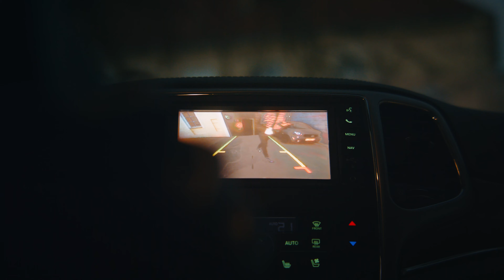Gola Gianni - D.O.D (feat. Eli Preiss)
Mixed by Odrizz // @odrizz_
Mastered by Nikodem Milewski // @mbnm_official
Music prod. by Tamino, Gola Gianni

DOP: Simp
Special Effects: Sebreflect
Color Grading: Blochi
Makeup: Jessie Wei

Special Thanks to Pat Fiala, Bernd Kitzler, Christine Lewis, Gina Sonderegger, Parsa Sarraf, Amine Sabeur, Maro, Ivana